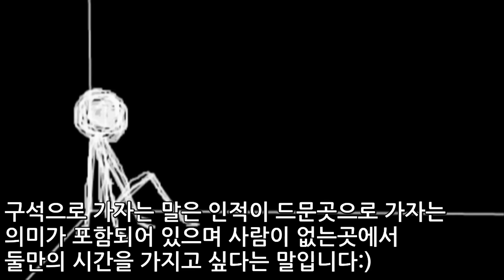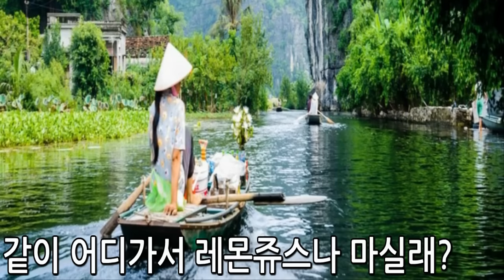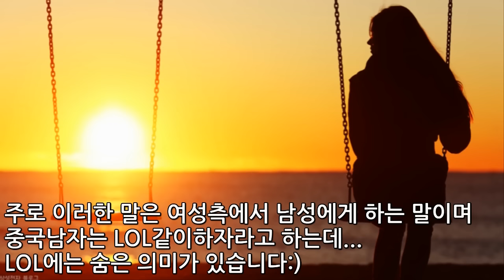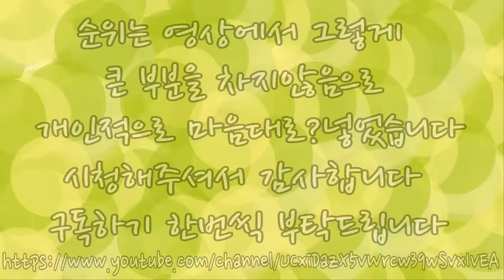[랭킹TOP]나라별 라면먹고갈래?작업멘트 TOP8